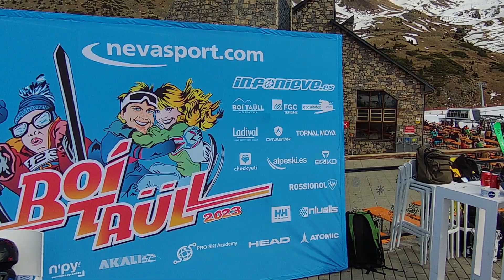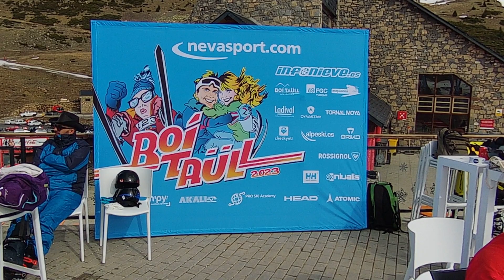Fin de temporada de esquí en Boí Taüll y Quedada Nevasport.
Terminamos la Temporada de Esquí en la Estación de Boí Taüll, coincidiendo con la Quedad Anual de Nevasport.

Ya estuvimos esquiando en Boí Taüll pero con esquí de travesía en Reyes y os lo enseñamos en este vídeo:

Si te ha gustado recuerda:
- Darle a me gusta 👍